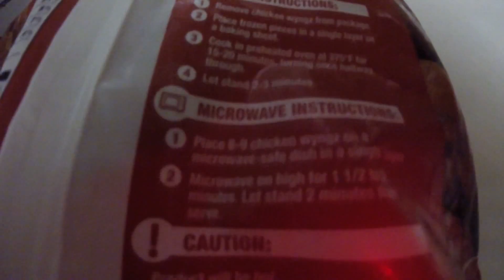Jamie's Product Reviews/Great Value Boneless Wings - Barbecue Seasoned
Does Wal-Mart's less expensive brand do chicken right?